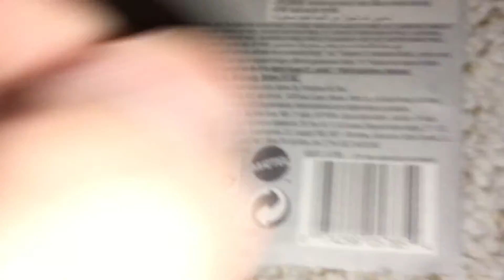Hot wheels super treasure hunt surf crate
This is a quick video of my hot wheels 2017  super treasure hunt Surf crate :)